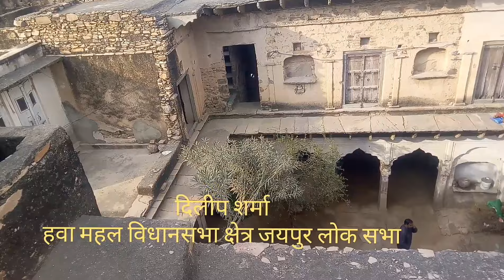Narsingh temple # नृसिंह मंदिर # sikar # Hasampur